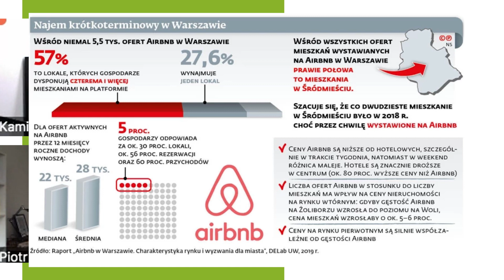Kto straci, a kto zaoszczędzi na mieszkaniach na wynajem? | Prasówka 3QQ #004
Jak sprawić, by rynek najmu krótkoterminowego był bardziej transparentny, nie był uciążliwy dla okolicznych mieszkańców i nie wpływał negatywnie na podaż mieszkań przeznaczonych na najem długoterminowy❓
Tego nie wie nikt 🤷‍♂️
Nie wie też tego Trybunał Sprawiedliwości Unii Europejskiej, a mimo to zdecydował się na ingerencję w tym zakresie w sprawdzony przez siebie sposób: przez zezwolenia, kontrole i ograniczenia.
Co z tego wyniknie w praktyce i czy hotele mogły mieć coś z tym wspólnego?
Na ten temat wypowiedzą się Piotr Michalski i Kamil Michalik w najnowszym odcinku Prasówki 3QQ.
Dla równowagi opowiemy też o pozytywnych zmianach, jakie czekają właścicieli mieszkań na wynajem 🎉